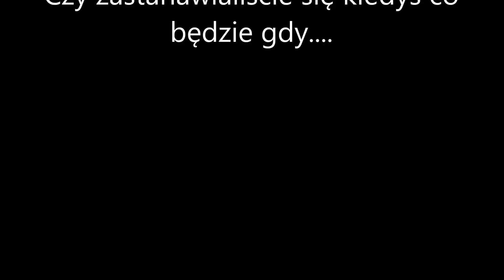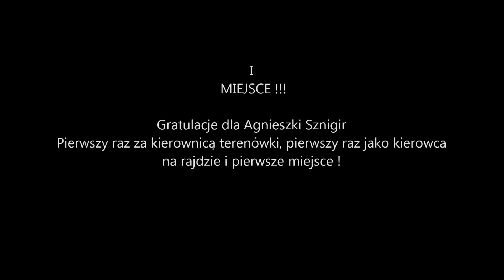Walentynki 4x4 Świecie. Modelka za kierownicą.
CHOJNICE 4 x 4 TV